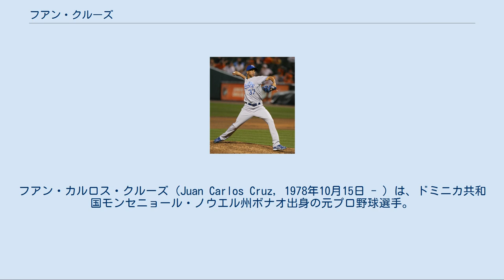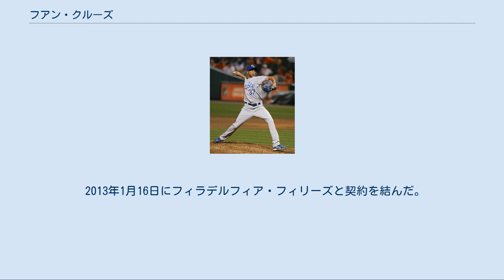フアン・クルーズ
フアン・カルロス・クルーズ（Juan Carlos Cruz, 1978年10月15日 - ）は、ドミニカ共和国モンセニョール・ノウエル州ボナオ出身の元プロ野球選手。
右投右打。
 クルーズはハナコ・ボナオ高校に進学後、シカゴ・カブスと契約。
ルーキーリーグのメサ・カブスでプロとしてのキャリアを始め、41.1回を投げ2勝4敗、防御率6.10、36三振。
 1999年には1Aのユージーン・エメラルズに昇格、5勝6敗で防御率は5.94だった。
 2000年にはランシング・ラグナッツとデイトナ・カブスで過ごし、合計で25試合140.1回を投げ8勝5敗、防御率3.27で160奪三振。
また3試合で完投を果たした。
 クルーズは2001年8月21日のミルウォーキー・ブルワーズ戦でメジャーリーグデビュー。
この年8試合で先発し3勝1敗、防御率3.22。
10月2日にはメジャー初安打も記録した。
またシーズン中盤にはオールスター・フューチャーズチームの一員としても選出された。
 2002年は45試合を投げ3勝11敗、防御率3.98となりキャリア初のセーブも記録した。
 2003年の開幕戦ではカブスのリリーフ投手としては2人目となる6者連続三振を記録。
しかしブルペン投手として開幕を迎えたものの不振で6月3日にはマイナーのアイオワ・カブスへ降格、結局この年は6先発を含め25試合に登板し2勝7敗、防御率6.05だった。
 2004年5月25日にリチャード・ルイスとアンディー・プレットとトレードされスティーブ・スマイスと共にアトランタ・ブレーブスへ移籍した。
50試合に登板し6勝2敗、防御率2.75とキャリア最高の結果を残した。
ブレーブスのリリーフ投手では2番目となる奪三振率8.75を記録。
また得点圏での被打率はわずか.159であった。
 2004年12月14日にはティム・ハドソンとトレードされダン・マイヤーとチャールズ・トーマスと共にオークランド・アスレチックスへ移籍した。
 しかし初のアメリカンリーグとなった2005年シーズンは0勝3敗、防御率7.44と不振に終わった。
 2006年はオープン戦で2勝0敗で10.1回を無失点に抑える好調ぶりを見せていたが、ブラッド・ハルジーとの交換トレードでアリゾナ・ダイヤモンドバックスへ移籍。
 トレード後もオープン戦で4イニングを無失点に抑えた。
クルーズは開幕時は先発ローテーション入りを果たし、肩を痛めて故障者リスト入りするまでは14試合に先発して3勝3敗、防御率4.05。
復帰後はリリーフ投手として投げた。
 2007年はリリーフ投手として活躍し、4月下旬から5月初めまで故障で離脱したものの53試合に投げ6勝1敗、防御率3.10という内容でダイヤモンドバックスの地区優勝に大きく貢献した。
 カンザスシティ・ロイヤルズ時代 （2009年7月29日） 2009年2月28日、カンザスシティ・ロイヤルズと総額550万ドルの2年契約を結んだ。
 2010年4月23日に放出された。
 2011年2月3日にタンパベイ・レイズとマイナー契約を結んだ。
 2012年2月1日にピッツバーグ・パイレーツとマイナー契約を結んだ。
またスプリングトレーニングにも招待選手として参加した。
シーズンに先だってメジャー昇格を果たす。
8月20日にDFAとなる。
8月23日にAAA級に降格することに拒否しフリーエージェントとなった。
 2013年1月16日にフィラデルフィア・フィリーズと契約を結んだ。
しかし2月13日にスプリングトレーニングが始まった初日に契約を解消した。